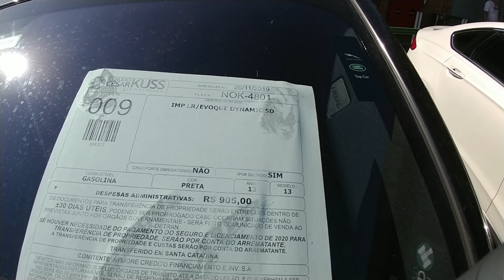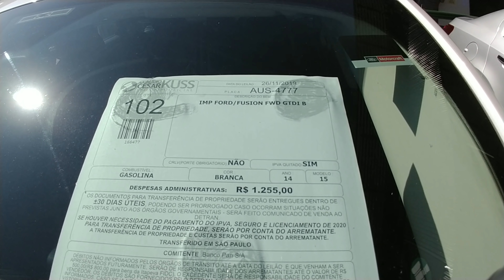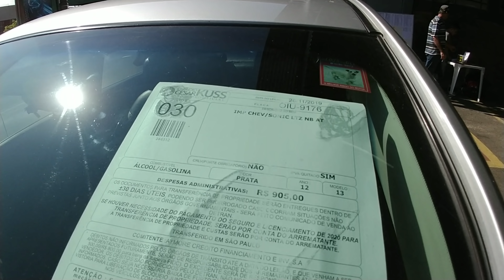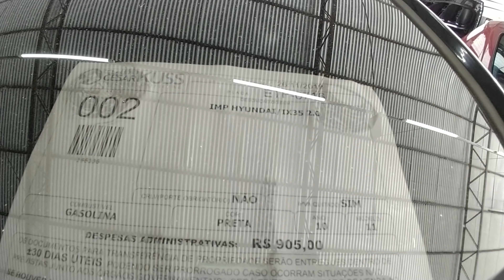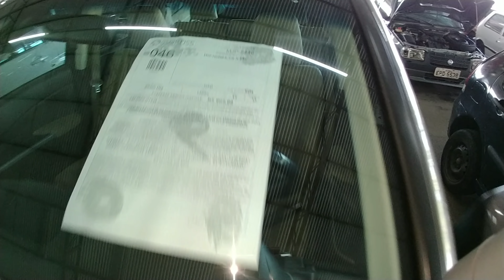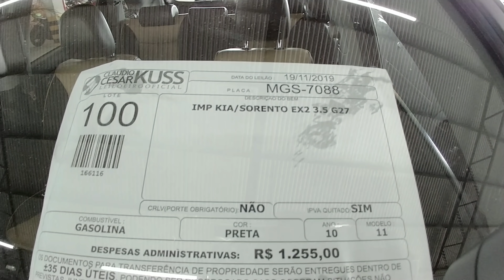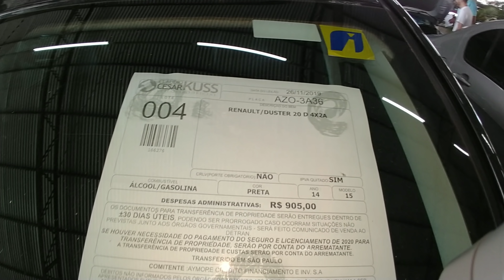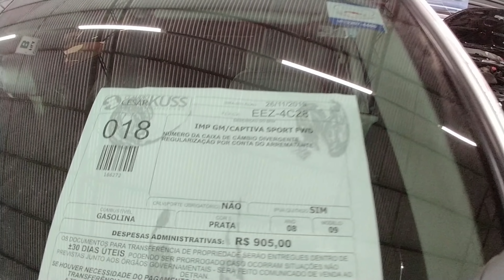LEILÃO, CARROS de R$ 20.000 a 80.000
GRUPO TELEGRAN

Vizeu Leiloeiro
Milan Leilões
Nosso Leilão

Favareto Leiloeiro

VEJA TAMBÉM

LEILÃO  COM EVOQUE IX35 TUSON SORENTO FUSION